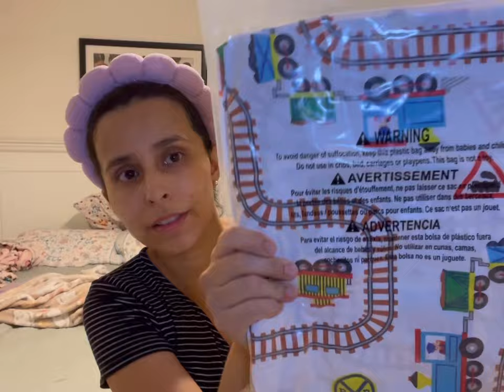Day in the life! Coparenting is hard.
Hello guys!

Thank you for all your support and for following my journey in life with my two kids (soon to be 3)!

Follow me on all social media platforms at Sandyyprz

Love y’all ❤️